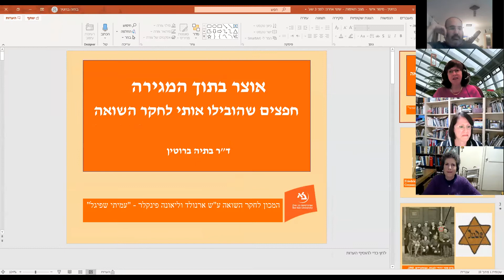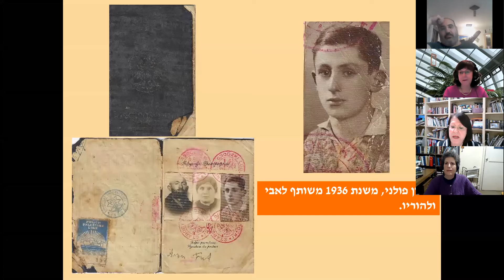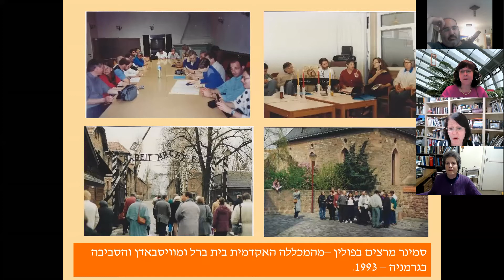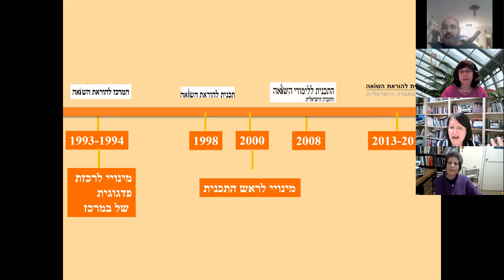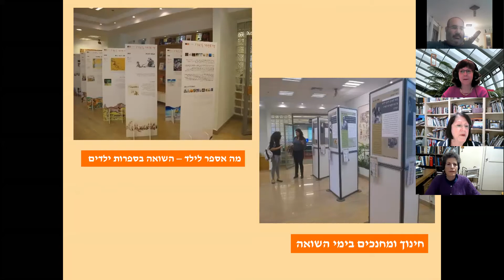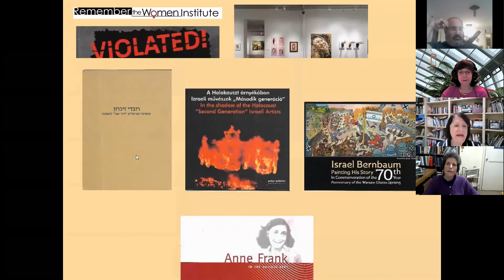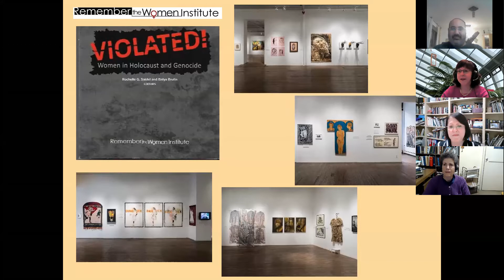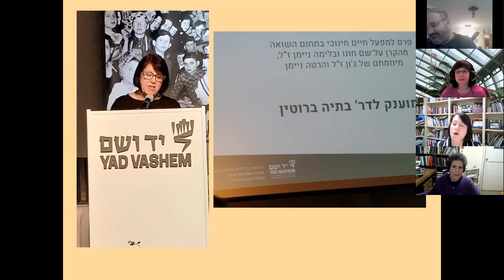יום עיון מקוון לציון 82 שנה לליל הבדולח ובעקבות פרסום ספר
יום עיון מקוון לציון 82 שנה ל"ליל הבדולח" ובעקבות פרסום הספר:
 Her Story, My Story? Writing About Women and the Holocaust.
יום העיון נערך בתאריך 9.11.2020. כ"ב בחשוון תשפ"א.
הדוברות:
פרופ' יעל שמש- ראש המרכז לחקר האישה ביהדות ע"ש פניה גוטספלד הלר, אוניברסיטת בר-אילן ; פרופ' ג'ודי באומל-שוורץ- ראש המכון לחקר השואה ע"ש ארנולד וליאונה פינקלר, אוניברסיטת בר-אילן ; ד"ר בתיה ברוטין- פורום "עמיתי שפיגל", מכון פינקלר לזכר השואה, אוניברסיטת בר-אילן ; ד"ר שרון גבע- סמינר הקיבוצים ואוניברסיטת תל-אביב ; פרופ' אסתר הרצוג- המכללה האקדמית צפת ; ד"ר נעמה שיק- יד ושם ; פרופ' דליה עופר- האוניברסיטה העברית בירושלים.